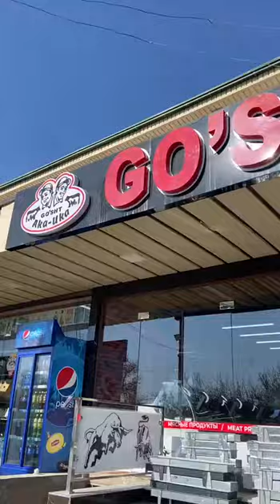Navruz bayrami muborak bolsin Aka Uka Gosht Dokoniga kelingla shashliklani xarid qilingla😋😋